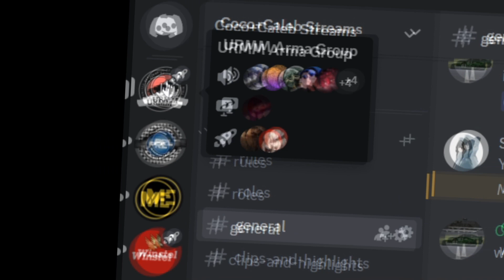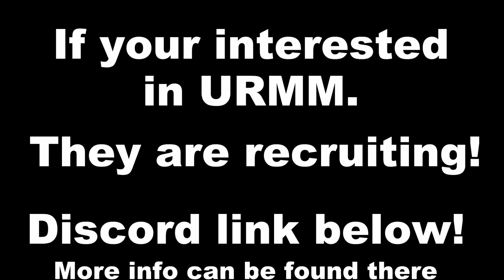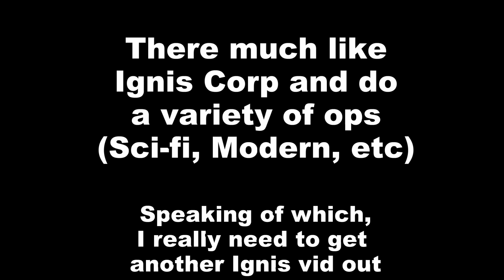Checking out URMM (United Republic of the Meme Mine)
URMM is a semi serious Arma 3 group that do Ops that take place in multiple universes and locations (Star Wars, Warhammer, Modern day, etc). Besides the Arma 3 ops, they also play numerous other games and have community get togethers. Check the link below to check them out